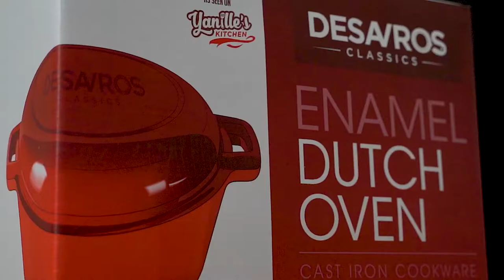Desavros Dutch Oven Commercial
Commissioned Video for Desavros

Posted for portfolio purposes only